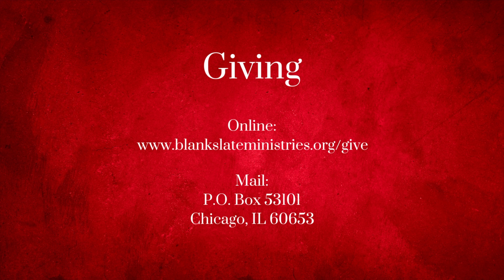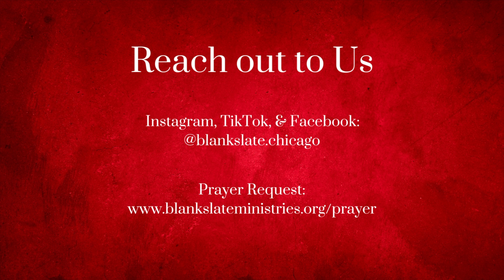D.T. Ep. 371 - Part 50: Revelation 3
Topic: End Time Prophecy - Part 50: Revelation 3

10/18/2023